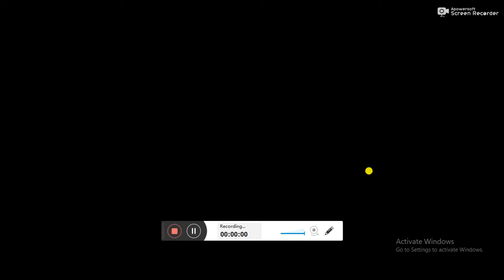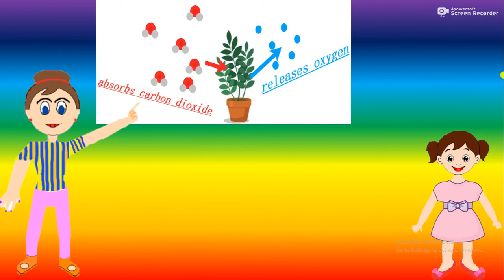plants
This video  will give you introduction  of plants . It is an best introduction of plants for students.

) for more exiting and interesting part of plants .